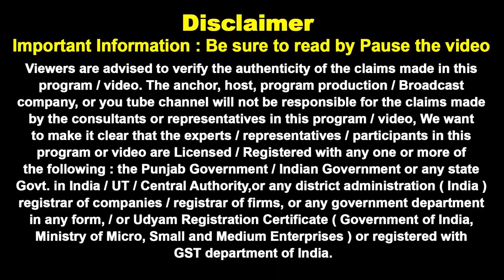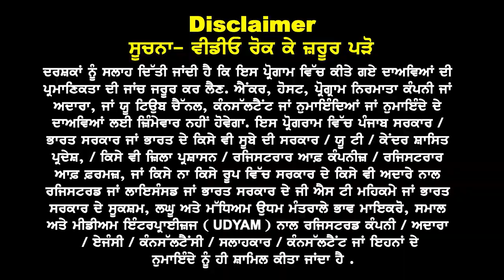Canada 4 80 Breaking News I ਕੈਨੇਡਾ 4 80 ਦੀਆਂ ਧੂਮਾਂ I Shift to Public College & PSWP 1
Canada 4 80 Breaking News I
ਕੈਨੇਡਾ 4 80 ਦੀਆਂ ਧੂਮਾਂ I Shift to Public College & PSWP 1